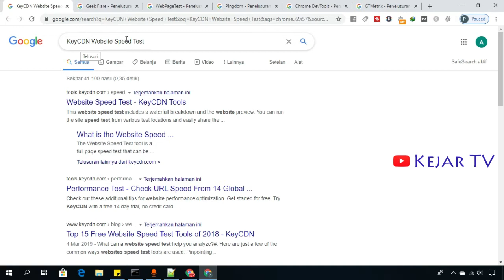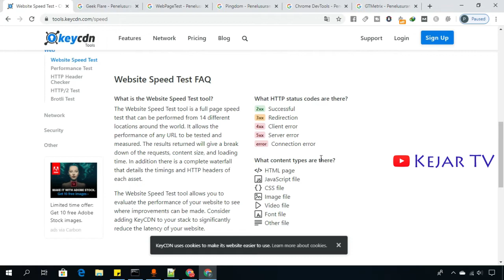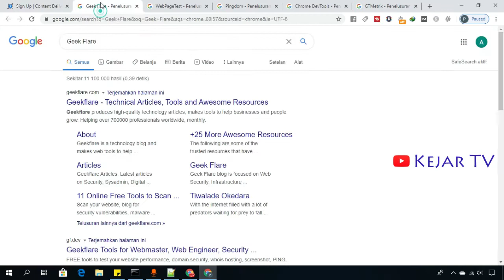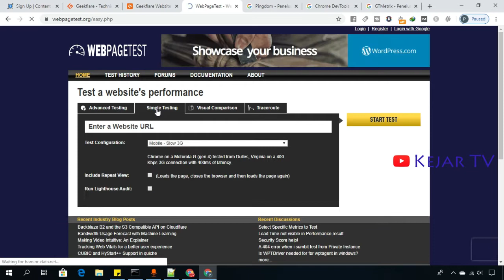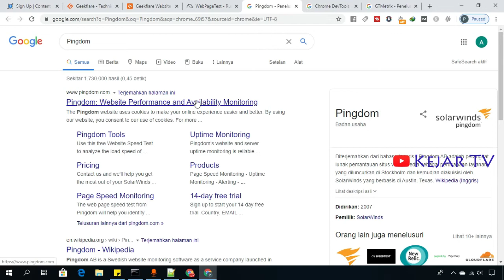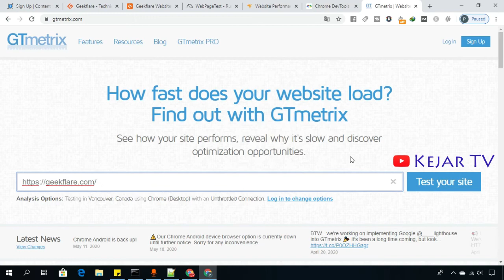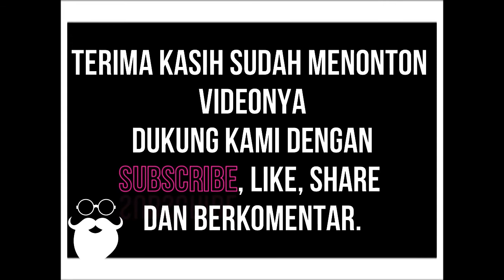Cek Kecepatan Website Apakah Sudah Seperti Sonic Atau Masih Keong